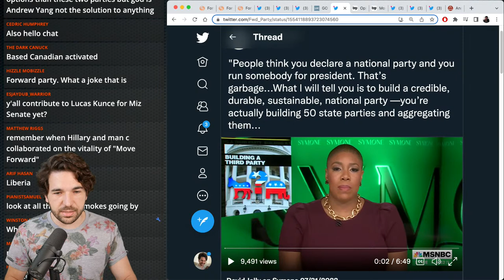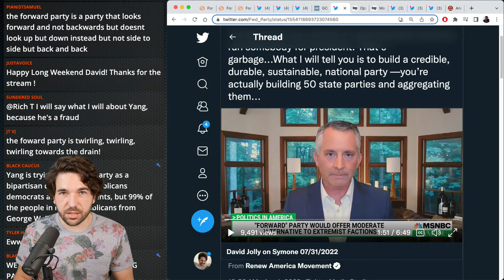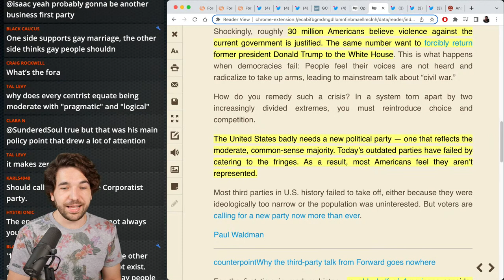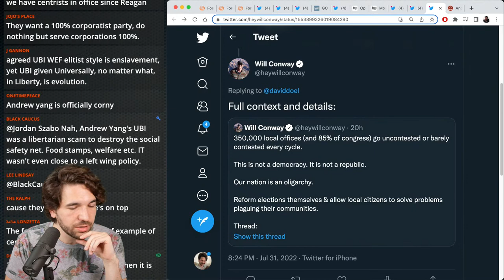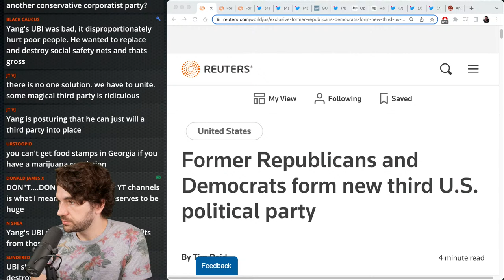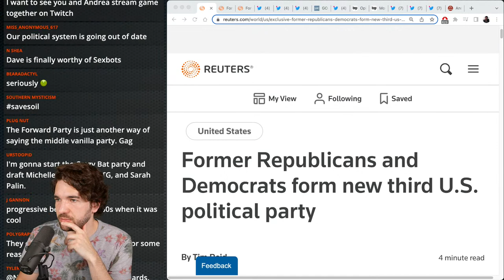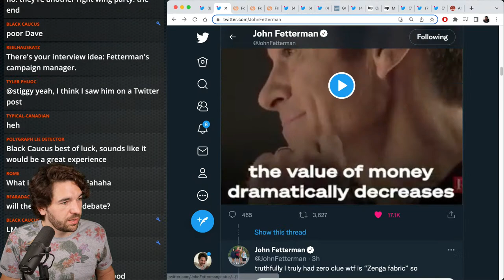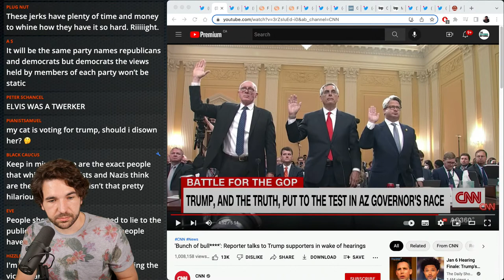Does The 'Forward Party' Have A Point? | Rational Live!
00:00 - Music start

03:26 - The Forward Party

1:08:00 - Joe Manchin on NBC

1:15:20 - Fetterman's new ad

1:20:47 - Newsmax on twerking

1:25:52 - Trump supporters